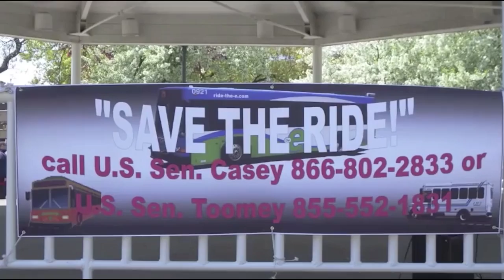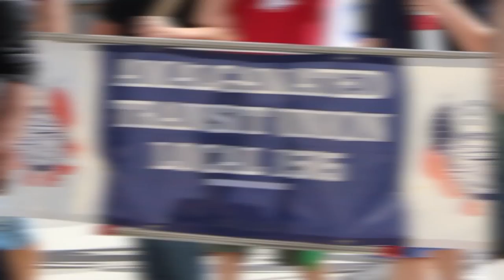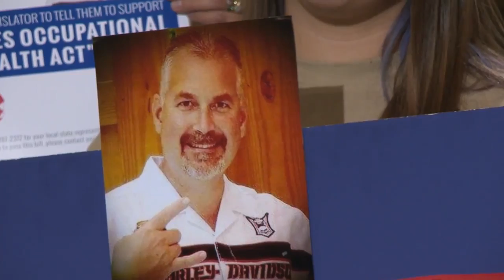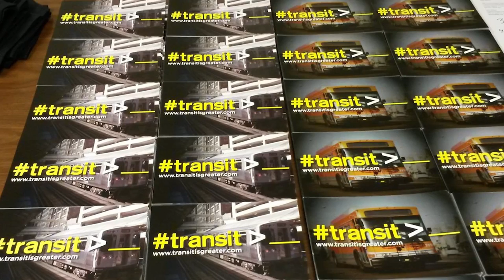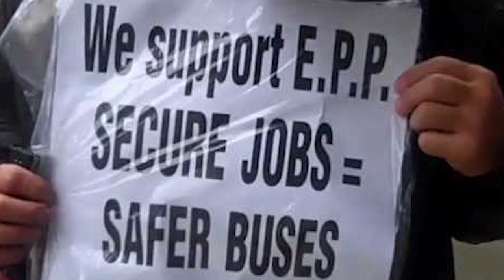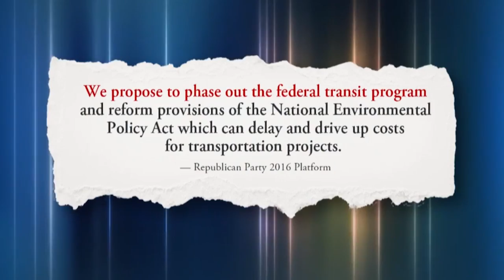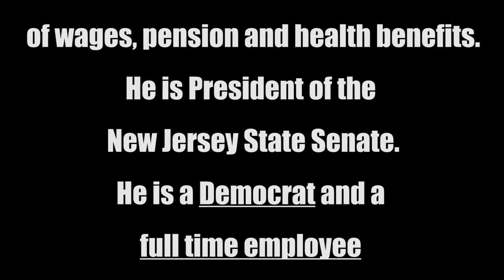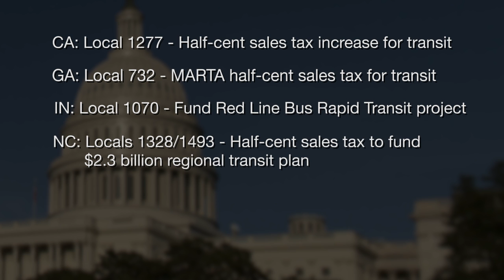58th ATU Convention Opening Video